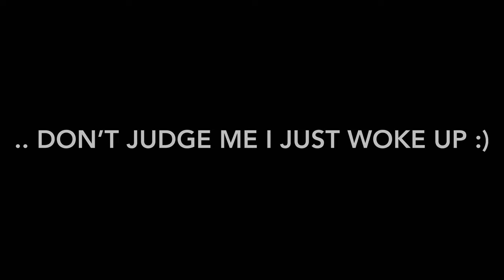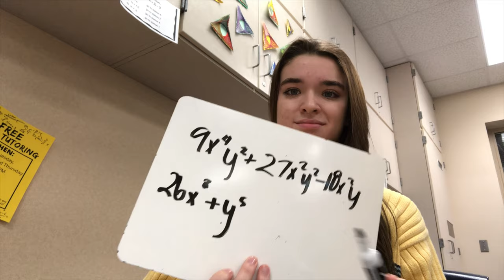my first vlog!!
socials; instagram: ej.bea & snap: ej.bea01